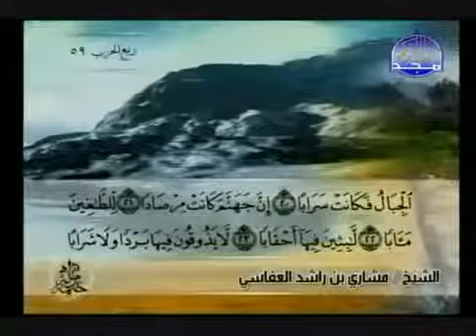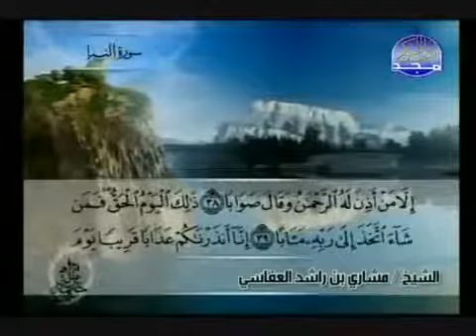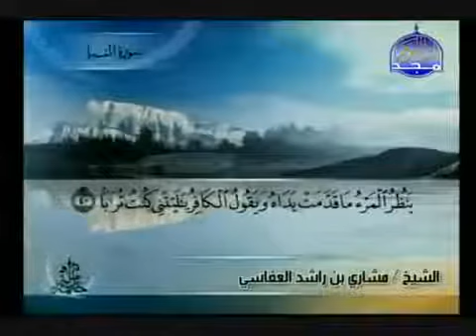Michary Ben rashid l'3fassi - Sorat Nabae - سورة نبأ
Sorat Nabae - سورة النبأ‎ الشيخ مشاري العفاسي